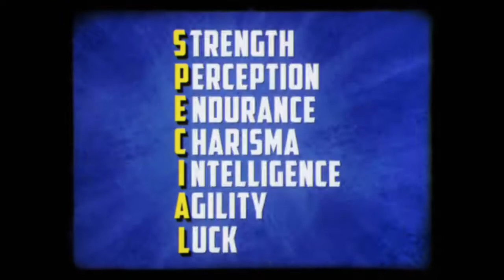Fallout 76 – Vault Tec Presents Being a Better You! Perks Video PS4